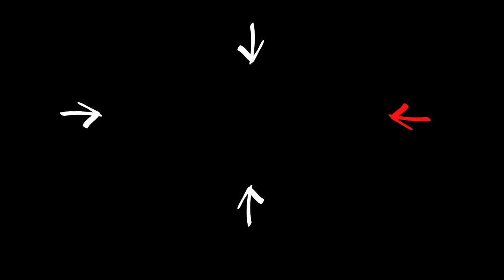Death and Time | Kostas Onisenko | TEDxChalkida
Experiencing death, even for 10 minutes is a lifechanging experience. Kostas Onisenko through his personal traumatic experience shared his view on life and death at TEDxChalkida on May 14, 2016.

He started working in 2001 at the online news channel of Kathimerini Group (kathimerini.gr, skai.gr) and then for the printed edition of “Kathimerini” newspaper. He has also worked for the “Horizon” TV show at Mega Channel and has helped in creating numerous news sites and local papers. For the time being, he is collaborating with VICE and InsideStory and he is the Head of SecurNewswebsite. He has been reporting on police/ court news, however his main area of ​​interest is social issues, human stories, and refugees, conflicts of individuals and groups or among groups of people. He has covered dozens of topics of human interest in Greece,but also abroad. As a journalists, he has been at the center of various conflicts, while sometimes he was attacked while covering the story. One of those times, in March 2014, he was violently attacked by gunmen in Crimea during the Russian military operation for the occupation of the Ukrainian peninsula.